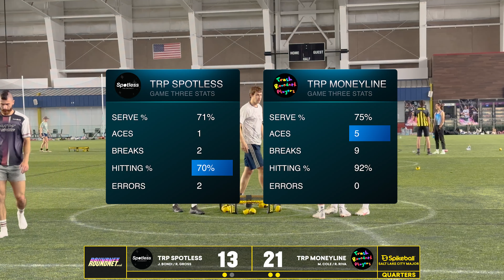Cole/Riva vs Spotless | Pro Spikeball Quarterfinals | Game Three | SLC Major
Some calm, clean roundnet here.

TRP Moneyline (Matt Cole / Ryder Riva) vs. TRP Spotless (Joe Bondi / Ryan Gross)